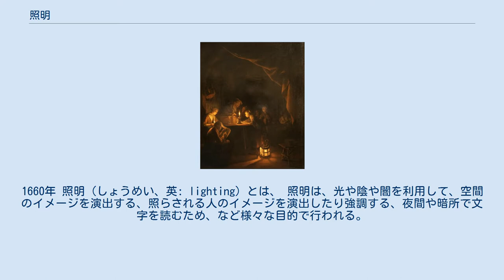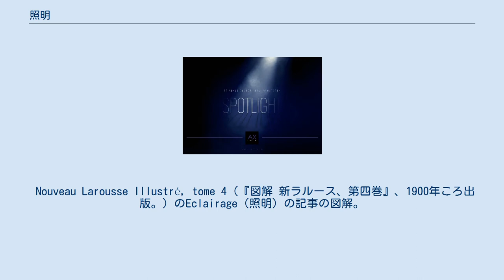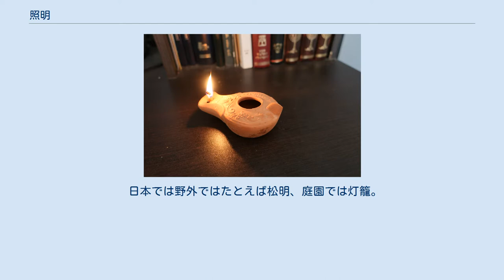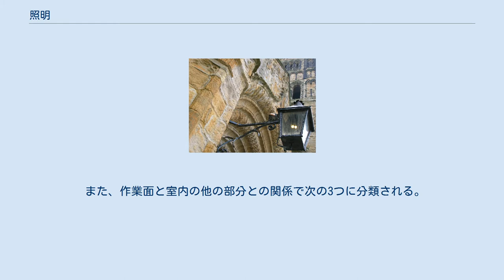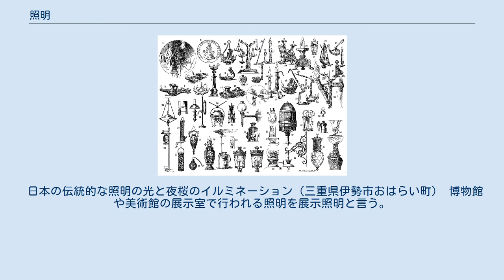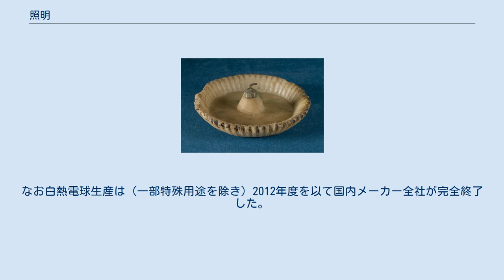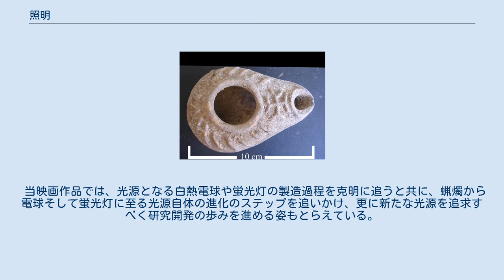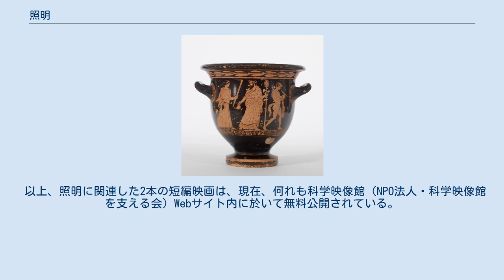照明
夜間学校の照明。
1660年 照明（しょうめい、英: lighting）とは、 照明は、光や陰や闇を利用して、空間のイメージを演出する、照らされる人のイメージを演出したり強調する、夜間や暗所で文字を読むため、など様々な目的で行われる。
 ランプ、アーク灯、白熱電球、蛍光灯、LEDなど、多種多様な照明器具が発する光（人工光）によるものを指す。
カーテンやブラインドによって外光を遮ったり、照明器具によって発せられる光の強さや方向を調節することを調光（ちょうこう）という。
広義には自然光（太陽光や月光）の利用も含めて照明と呼ぶ。
 良い照明というのは、場面ごとにことなるが、おおむね、適切な照度（明るすぎず、暗すぎず）、適度な明るさの対比、適切な色彩（彩度）、見る人の視野に明るすぎる光源が入らないこと、見る人の視野の中に不愉快な反射が無いこと、などの条件が挙げられる。
 照明を行う場所によって、屋外照明、屋内照明、施設照明、店舗照明、舞台照明、水中照明などと分類することがある。
 また、照明を行う目的によって、作業照明、展示照明、ムード照明、防犯照明、景観照明などと分類することもある。
 照明をデザインする職業としては照明デザイナー（ライティングデザイナー、撮影監督）がある。
 Nouveau Larousse Illustré, tome 4（『図解 新ラルース、第四巻』、1900年ころ出版。）のEclairage（照明）の記事の図解。
 先史時代から近・現代に至る照明の歴史の図。
 1. 先史時代 　2-3. 古代エジプト 　4-5. アッシリア　 6-13. 古代ローマ... たき火、松明（たいまつ）など。
 松明からろうそくへの歴史的な進化（変化）や工夫がわかる図。
4～7あたりが、いわゆる植物素材の「たいまつ」のバリエーション。
8～14あたりが、たいまつからロウソクへの過渡期の試行錯誤。
15～ はろうそくの仲間。
 ろうそくは古代にも一応は存在はしたが、実際にはほとんど使われておらず、ヨーロッパで広まり使用する人が増えたのは、あくまで中世以降のことである。
ろうそくというのは、一本一本作るのにかなりの手間がかかるので、職人の労賃が加算されるわけで値段が高くなりがちで、利用者から見ると明りをともす単位時間あたりの費用（コスト）がオイルランプに比べて相当に高くなりがちである。
 ひきつづき屋外では松明、屋内ではオイルランプなど。
ヨーロッパでは中世あたりからろうそくも普及した。
 日本では野外ではたとえば松明、庭園では灯籠。
提灯（ちょうちん）は庭園でも玄関でも屋外を移動する時でも使われた。
屋内では行灯（あんどん）やろうそくなど。
行灯は和紙が張ってある照明具であるが、その照明としての核心部分はきわめて単純であり、小皿を用意して植物油を入れ皿のフチなどを使って（あるいは皿の中央部分などを少し盛り上げる工夫がしてあって）芯の端を油面から少しだけ持ち上がるように配置して、そこに灯をともす、というものであり、きわめて単純で、扱いやすいものだった。
ただし、行灯は（西洋のオイルランプとは違って）和紙を張ってある木枠なので、ちょっとした不手際で火災が起きてしまった。
江戸時代には何度も町を焼き尽くす大火が発生したが、その中には、行灯使用時の不手際の類が原因だったと記録に残っているものが（いくつも）ある。
 光源と作業面との関係で、次の3つに分類される。
 また、作業面と室内の他の部分との関係で次の3つに分類される。
 他に「バックライト」と呼び、透過式のメーターや液晶ディスプレイのように、空間を明るくするのではない使い方もある。
 日本では高照度の照明が好まれ、（家庭だけでなく、公園の照明や道路照明も照度が過度に上げられる傾向が生まれ、それらの照明の光が夜空に向かって放たれ（光害）、近年の日本では7割の地域で夜間にほとんど星空が見えない、という事態に追い込まれている。
 日本の伝統的な照明の光と夜桜のイルミネーション（三重県伊勢市おはらい町） 博物館や美術館の展示室で行われる照明を展示照明と言う。
展示照明では、明るさの均一さ、グレア（まぶしさ）の低減、演色性（本来の色の正しい再現）、紫外線や赤外線の除去による展示品の劣化の防止などが行われる。
展示品が光で劣化しやすい場合は、展示室全体の照度を極端に落とし、うす暗くする場合もある。
 ステージ照明 スポーツ施設のナイター照明（写真左） など 旧乾邸のシャンデリ...